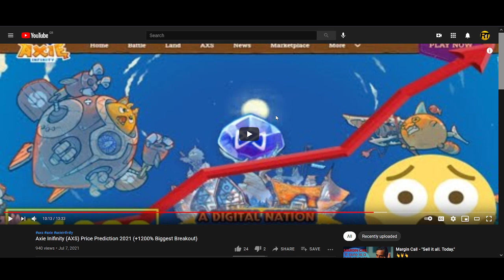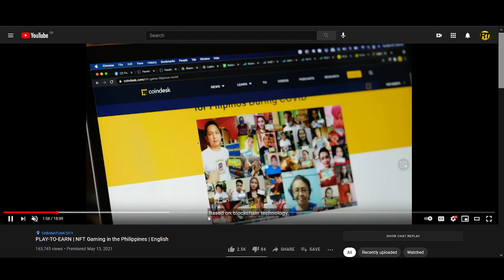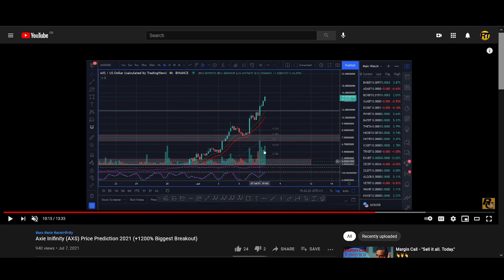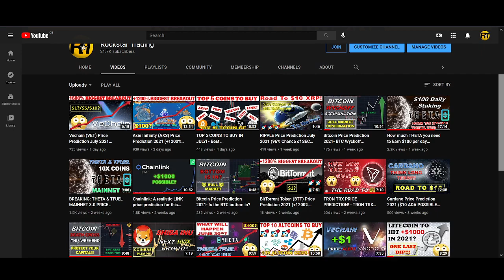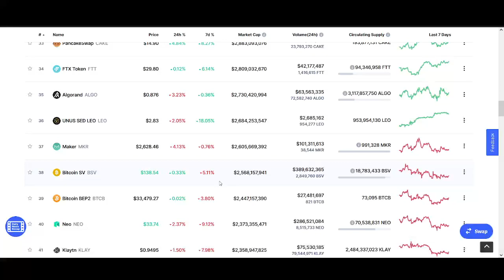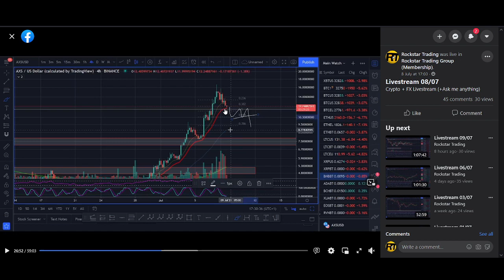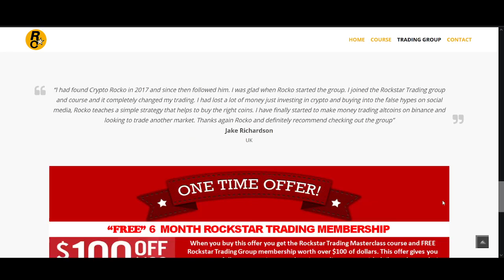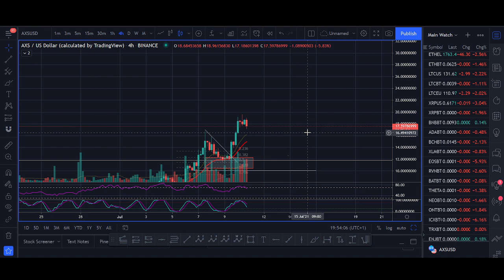How high can Axie Infinity (AXS) go in 2021?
♥ BTC: 17isdB1axM3VB4w6kT4w53Kh7SHE24MeBv
♥ ETH: 0xb35c7a69c0f1aed0e017bf3f2e335868d82b01ef
♥ LTC: LayvBFb9dntcSsQrb8dKoWqd4B4mL8sooK

Regards,
Rocko